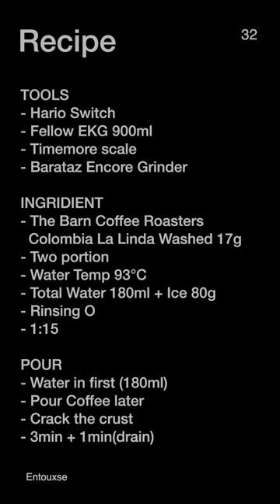32 - [The Barn (Berlin)] Immersion ICED Colombia La Linda Washed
Morning Coffee Brewing Routine 32
Almost Everyday I brew Coffee for my wife and myself.
I keep my brewing skills to be steady and consistent as possible as I can,
TOOLS
- Hario Switch
- Fellow EKG 900ml
- Timemore scale
- Baratza Encore Grinder

INGRIDIENT
- The Barn Coffee Roasters Berlin (Seoul Branch)
  Colombia La Linda Washed 17g
- Two portion
- Water Temp 93°C
- Total Water 180ml + Ice 80g
- Rinsing O
- 1:15

POUR
- Water in first (180ml)
- Pour Coffee later
- Crack the crust
- 3min + 1min(drain)